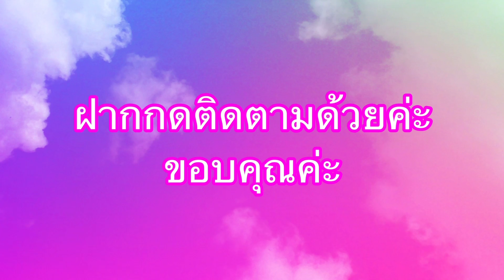พาชมสวนส้มโออัมพวา ดกมาก Pomelo garden in Amphawa Thailand